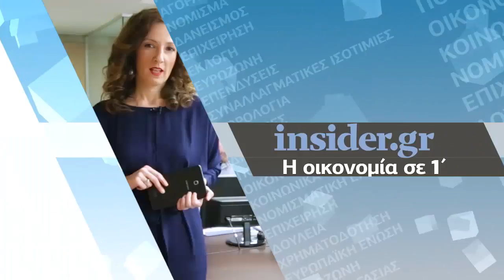Η οικονομία σε 1' από το - 14/2/2018